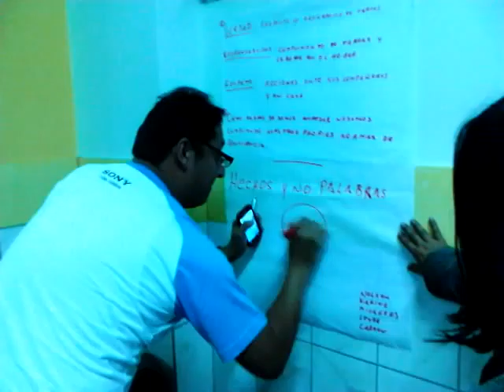Ricardo Hinostroza S.C. Reunión PP.FF.